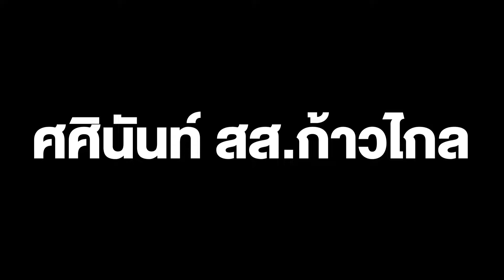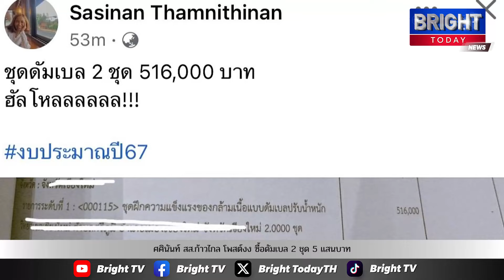ศศินันท์ สส.ก้าวไกล โพสต์งง หน่วยงานขอซื้อดัมเบล 2 ชุด 5 แสนบาท